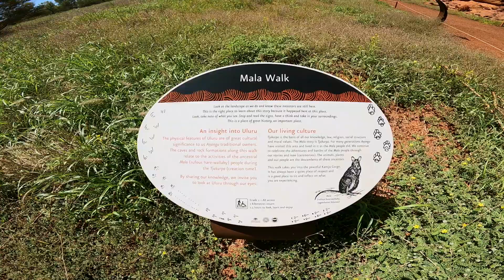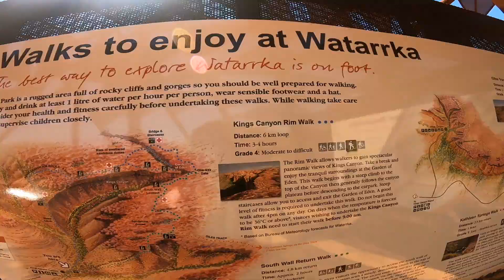THE RED CENTRE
Spent 3 days with @nathsway in centre of Australia, and it was one of the most wild experiences. I never thought id be visiting Uluru this year, but we spontaneously just sent it after talking about it for a few days!

Uluru
Kata Tjuta
Kings Canyon
Walpa Gorge